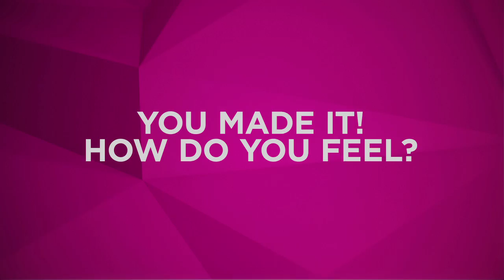Yes, I Made It! Derrick Hicks - THE X FACTOR USA 2013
Three out of four yeses is pretty good odds. Derrick Hicks said he went on stage and did his best, and his best got him through to the next round. If he keeps putting in that 100%, who knows how far he can go?

Tune in to THE X FACTOR USA Wednesday & Thursday 8/7c on Fox!

The award-winning international phenomenon THE X FACTOR is back. In Season Three of the hit competition series hosted by Mario Lopez, THE X FACTOR judges will travel the nation searching for talent 12 years old or over -- both solo artists and vocal groups -- who are willing to brave the panel for a chance to make their dreams of becoming a superstar come true. Auditions for THE X FACTOR were held this spring in Los Angeles, CA; Charleston, SC; New Orleans, LA; Long Island, NY; and Denver, CO.

Contestants will audition in front of THE X FACTOR judges, including Simon Cowell, Demi Lovato, Kelly Rowland, Paulina Rubio, and an audience of thousands. This will be the ultimate test to prove they have the vocal ability, charisma and stage presence it takes to become a global superstar or breakout music act and win a recording contract with Syco/Sony Music.

Those contestants who survive the first auditions will be divided into four categories: Boys, Girls, Over 25s and Groups. Each category will be mentored by one of the show's judges. Not only is it a competition between the hopefuls to stake their claim for the coveted win, but it's also a showdown among the judges as to whose acts will dominate the competition and make it to the finals. The judges may have their say in how the competition progresses, but it will be up to America to decide who ultimately has THE X FACTOR.